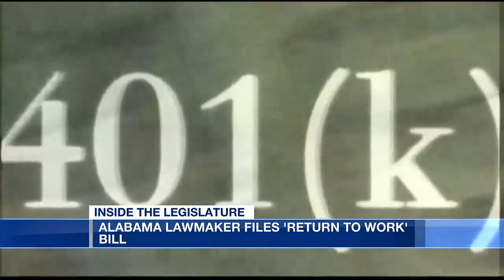Alabama lawmaker files 'Return to Work' bill